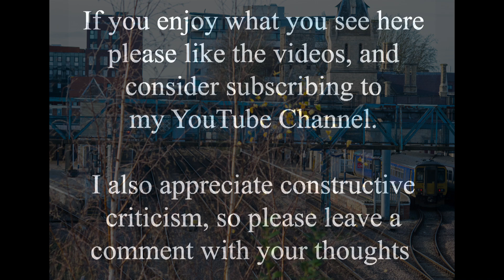Lincoln Central Station Railway Disaster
This time shift goes back to June 3rd 1962, when a train derailed on a curve at the station, killing 3 people and seriously injuring 7 more. This was one of the worst peace time losses of life in the city